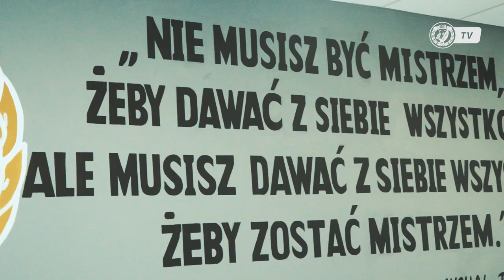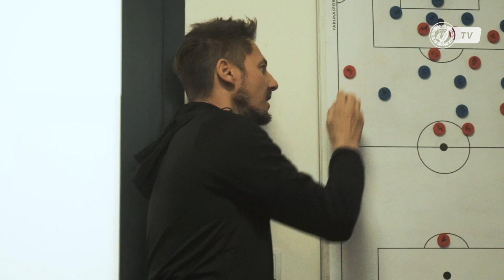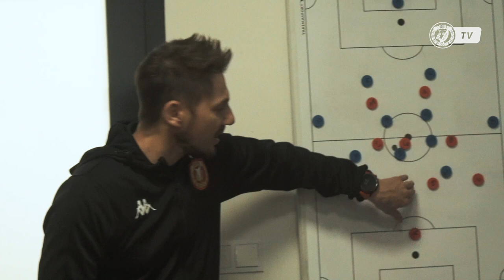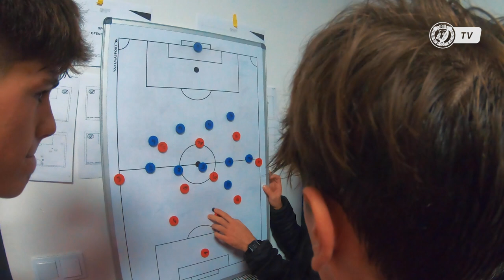Młodzieżówka: Kierunek - Kraków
Kamery WidzewTV obserwowały wyjazdowe spotkanie drużyny Widzewa Łódź U-17 w Centralnej Lidze Juniorów. Zapraszamy do oglądania!